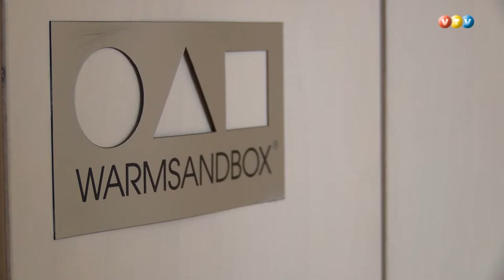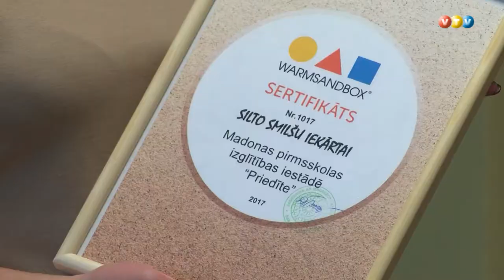Madona atver dabas vides estētikas studiju